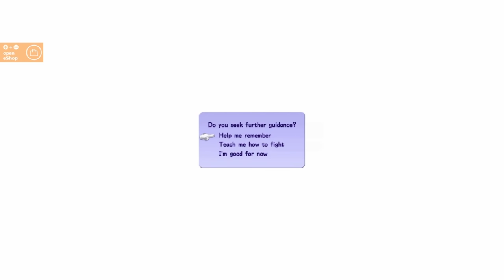Pokémon Legends Arceus Visuals Due to Impress at Launch!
Pokémon Legends Arceus launches in just 10 days, but naturally the game has already leaked. Okay, that's big news in that of itself. However, someone with a review copy is making a rather bold claim about the visuals and how the narrative is about to flip!

00:00 - Intro
00:44 - Pokémon Sales Set RECORDS in 2021
01:53 - Kingdom Hearts Switch Collection Release Date & Pricing
04:47 - Pokémon Legends About to Flip the Visual Narrative!?